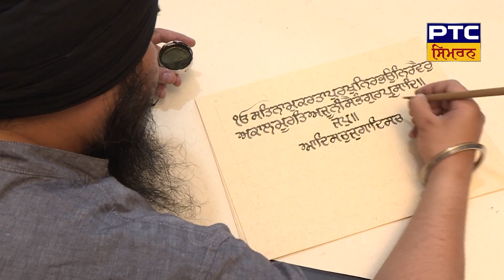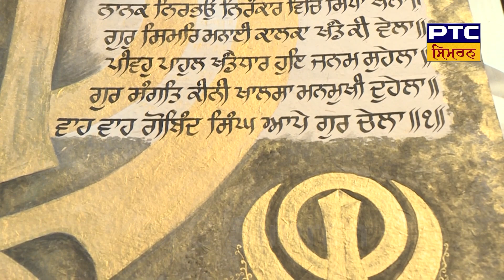Sikhi Di Shaan: Sardar Hardeep Singh (Sikh Artist) | ਸਿੱਖੀ ਦੀ ਸ਼ਾਨ: ਸਰਦਾਰ ਹਰਦੀਪ ਸਿੰਘ (ਸਿੱਖ ਆਰਟਿਸਟ)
🔸ਕਿਵੇਂ ਸਿੱਖੀ ਜਾਵੇ ਹੱਥ ਲਿਖਤ ਗੁਰਬਾਣੀ ਦੀ ਸੇਵਾ?
🔸ਦਾਦੇ ਪੜਦਾਦੇ ਕਰਦੇ ਸਨ ਸੱਚਖੰਡ ਸ੍ਰੀ ਹਰਿਮੰਦਰ ਸਾਹਿਬ ਵਿਖੇ ਨਕਾਸ਼ੀ
🔸ਕਿਵੇਂ ਤਿਆਰ ਹੁੰਦਾ ਹੈ ਲੰਬੇ ਸਮੇਂ ਤੱਕ ਨਾ ਖਰਾਬ ਹੋਣ ਵਾਲਾ ਕਾਗਜ਼ ਅਤੇ ਸਿਆਹੀ
Sikhi Di Shaan: Sardar Hardeep Singh (Sikh Artist)
ਸਿੱਖੀ ਦੀ ਸ਼ਾਨ: ਸਰਦਾਰ ਹਰਦੀਪ ਸਿੰਘ (ਸਿੱਖ ਆਰਟਿਸਟ)